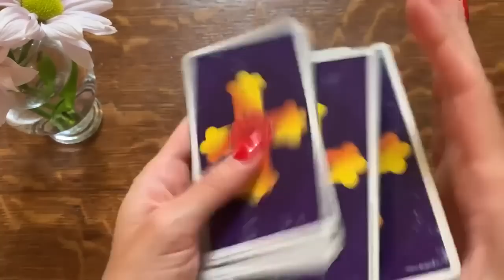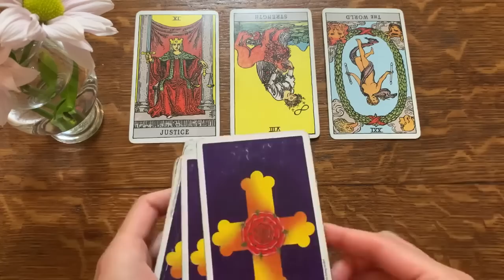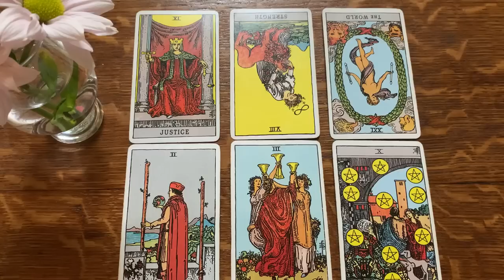VIRGO, SOMEONE IS SET ON WINNING YOU BACK! 🔥✨FEBRUARY 2023 TAROT